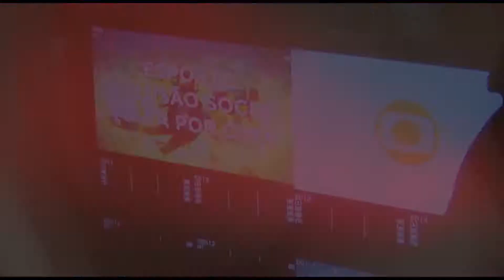Programas de Tv, Palestras (Pauê)